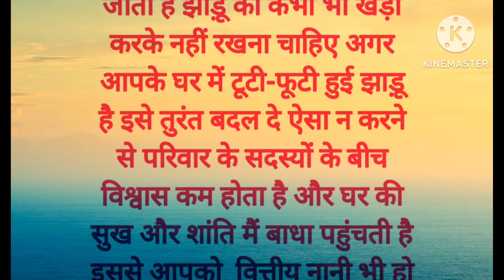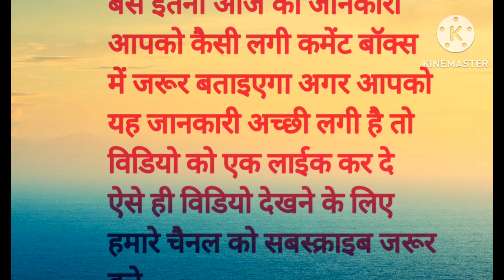नया साल से पहले घर से निकाल दें ये चीजें वर ना कंगाल हो जाओगे |Vastu Tips| Vastu Shastra|Viral video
gharelu nuskhe
gharelu upchar
gharelu
kitchan tips
kitchan
cooking tips
cooking tips and tricks
cooking
cooking tips in Hindi
suvichar
vichar
acchi vichar
acchi vidio
acchi kahani
health
health tips
motivational
motivational quotes
quotes
quotes in Hindi
hindi story
hindi stories
Hindi kahaniyan
lessonable story
lessonable

रोटी खिलाने से क्या होतासीक्रेट कुकिंग टिप्स 30|Viral kitchen tips|Motivational quotes|Lessonable cooking|Health tips|Hindi है
1दिन में कितनी रोटी खाना चाह